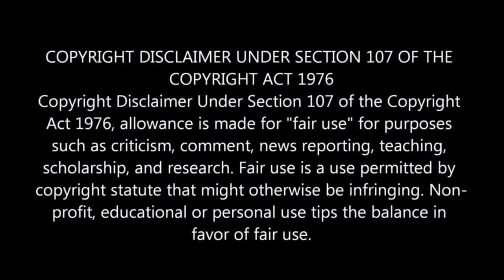Top 10 Best Horror Movie Villains of 2010s so far REACTION!!!